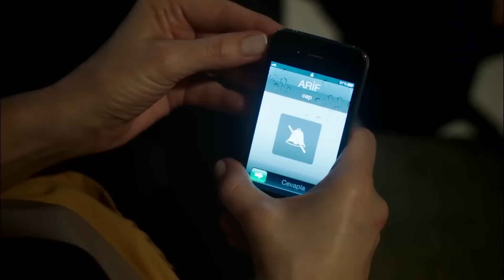Kadınların Duygularını Deli Gibi Okşayan Erkek! - İffet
Ali İhsan, Yasemin'e yatakta yemek sürprizi yaptı. - GERÇEKTEN İLKİN MİYİM?

İffet, İstanbul’un kenar mahallelerinden birinde babası ve kız kardeşiyle yaşayan genç bir kızdır. Şeref ve namusuna düşkün tutucu bir adam olan babasının tüm kısıtlamalarına rağmen delicesine aşık olduğu Cemil’le gizli gizli buluşmaktadır. Babasının yıllardır ona öğrettiği, aşıladığı ar, namus öğretilerinden de uzak kalamaz İffet. Cemil’in bütün ısrarlarına rağmen, bekaretini korumakta, evlilik dışı bir ilişkiye şiddetle karşı çıkmaktadır.

Yapım: Gold Film
Yapımcı: Faruk Turgut
Yönetmen: Faruk Teber
Senarist: Can Sinan

Oyuncu Kadrosu:
İffet: Deniz Çakır
Cemil: İbrahim Çelikkol
Ahmet: Mehmet Çevik
Ali İhsan: Mahir Günşiray
Dilek: Zuhal Olcay
Betül: Melike Güner
Saime: Ayşe Tunaboylu
Erhan: Selim Erdoğan
Gülin: Selen Uçer
Feyyaz: Serkan Genç
Nil: Ecem Özkaya
Asuman: Birsen Dürülü
Serpil: Gülden Güney
Emre: Levent Ünsal
Osman: Ercan Yazgan
Ersin: İsrafil Köse
Salih: Cengiz Baykal